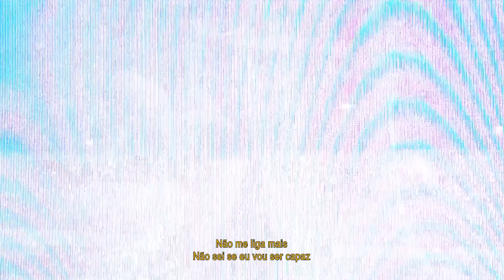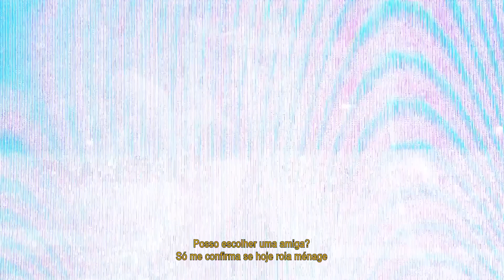JÁ QUE TU QUER SACANAGEM - Kevin O Chris e Kotim (Love Funk) DJ Kotim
Artista: Kevin O Chris e Kotim
Produção Musical: DJ Kotim
Ano: 2023

LETRA
Kevin, Kotim

baby, agora é sem caô
Só te peço por favor
Não me liga mais
Não sei se eu vou ser capaz

E baby agora é sem caô

Ela acabou de fazer uma bagunça
Deixou minha mente confusa
Do jeito que ela usa língua
Essa menina, tipo vampira me suga

Assim não tem como eu resistir
Quando ela vem se esfregando em mim
Desce no chão levanta o vestidin'
Cheia de má intenção, sabe que eu sou putão
Por isso ela faz assim

Já que tu quer sacanagem, entra na nave
Vou te levar pra minha base
Posso escolher uma amiga?
Só me confirma se hoje rola ménage

Senta no som da batida, curte a vida
Não deixa cair a vibe
Rebolando me excita
Mas quando amanhecer